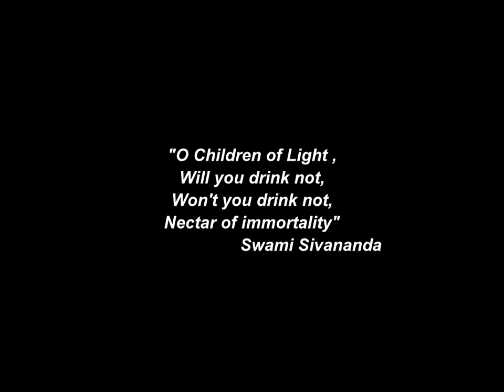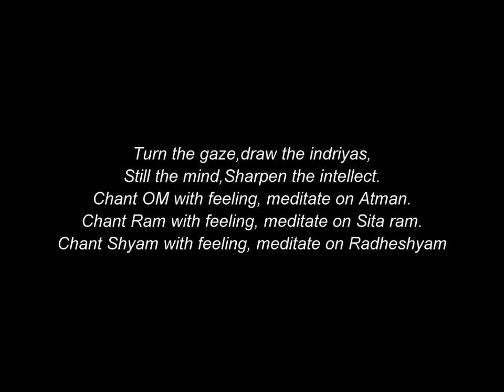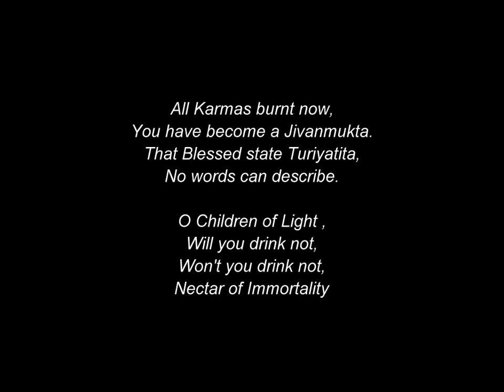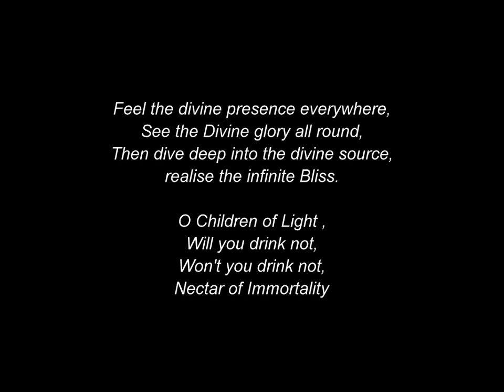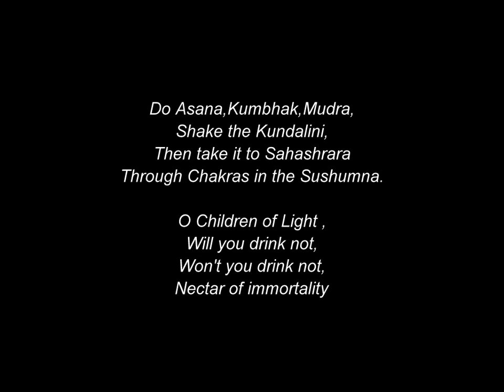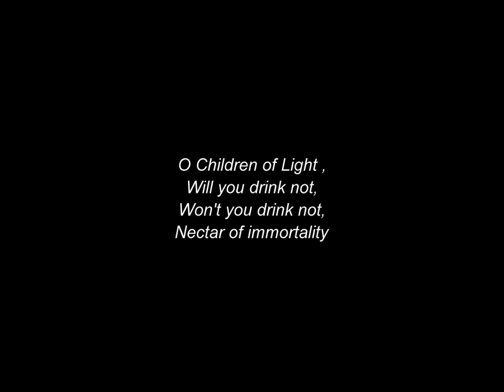Song Of Immortality by Swami Sivananda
Song of Immortality
By
Swami Sivananda